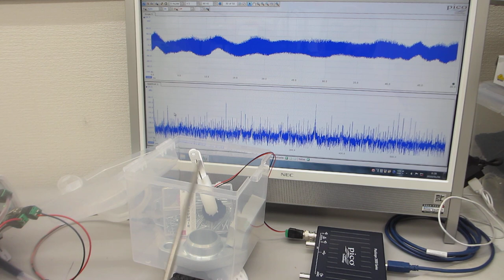超音波発振制御プローブのメガヘルツ超音波による、表面処理実験－－２００ＭＨｚ以上の高調波による表面残留応力の緩和・均一化処理－－（超音波システム研究所）